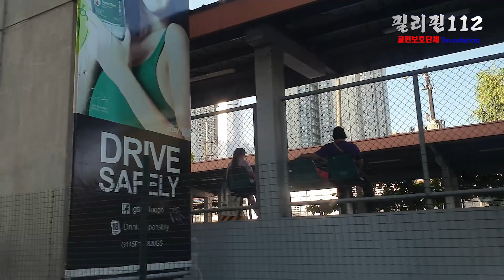필리핀112 / 필리핀 시내 거리 분위기ㅡ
일 보러 다니기도 힘드네요
교통 체증이 엄청 심해졌습니다